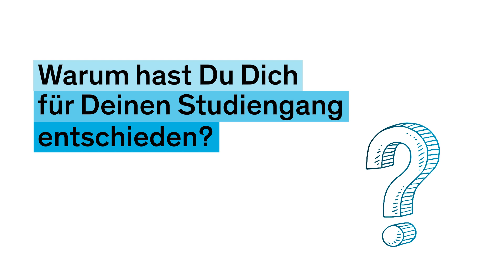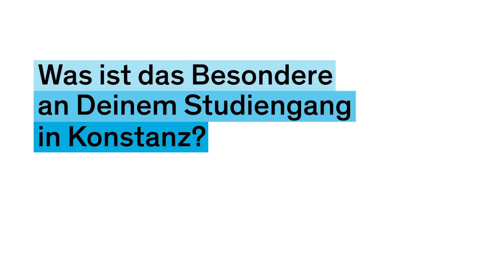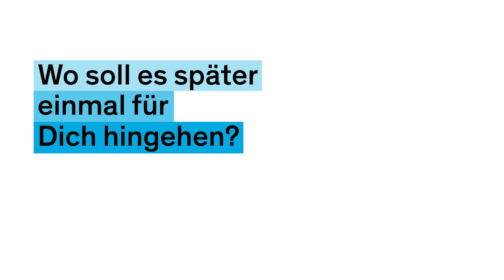Drei Fragen an Dimitria, M.A. Politik- und Verwaltungswissenschaft